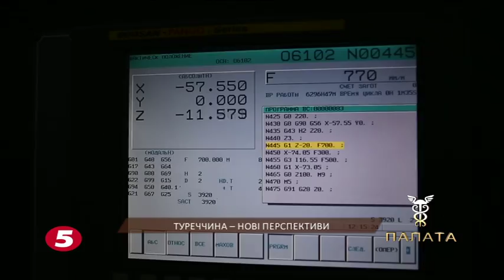ТУРЕЧЧИНА – НОВІ ПЕРСПЕКТИВИ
На цьому наголошували учасники зустрічі у Торгово – промисловій палаті України. Нині ми плідно співпрацюємо у металургії і АПК, хімії, легкій промисловості, туризмі та інших галузях. Тамтешній бізнес також зацікавлений у створенні спільних підприємств з виробництва сучасних конкурентних товарів, зокрема, у легкій промисловості і сільському господарстві.